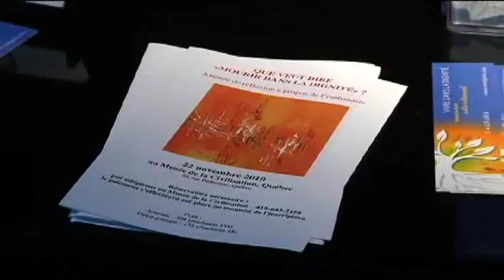Jacques Ricot : Fin de vie, repères éthiques et philosophiques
Conférence donnée dans le cadre d'une journée de réflexion sur l'euthanasie par Jacques Ricot, Ph D. Professeur de philosophie à l'Université de Nantes ayant pour titre :  Fin de vie : repères éthiques et philosophiques.

✨ Venez visiter...

ECDQ.tv
1073, boul. René-Lévesque Ouest
Québec, Qc